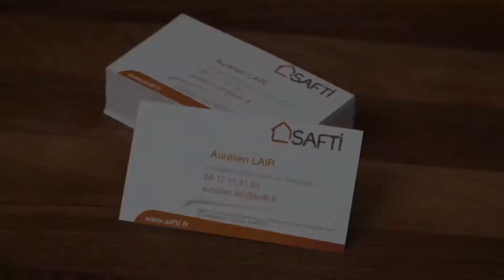Villa de 400m2 à Porto-Vecchio Safti-AL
Villa d'environ 400m2 à Golfo di Sogno
Demeure de charme située à 5 minutes au nord de Porto Vecchio et proche des plages de Cala Rossa et Saint Cyprien, au calme.
Vous bénéficiez d'une superbe vue dominante sur les montagnes, sans vis à vis possible.
La partie principale de la maison établie sur 2 étages dispose d'un salon de 50m2 avec cheminée, une cuisine, 5 grandes chambres avec balcon, 3 salles de bains.
A l'étage inférieur se trouvent 2 autres espaces, un disposant d'une large salle de réception de plus de 100m2 avec cuisine, une salle de bain et une chambre, l'autre est un T2 de 50m2 avec salon, chambre et salle d'eau.
Un bien atypique à découvrir sans attendre, en visite réelle ou visite virtuelle 3D à distance.